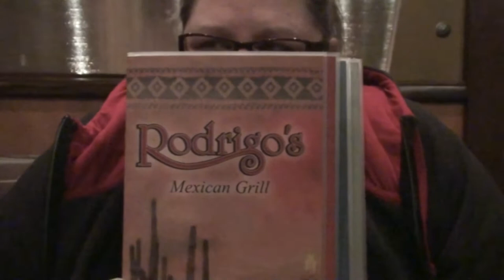A VISIT TO KALA'S HOUSE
Kevin cleans up and organizes the front room - while Valerie and Kirsty go out to play! First we color at Kala's house and play with Mickey! Then we have a wonderful dinner at Rodrigo's Mexican Grill before getting into more trouble!

                    Kevin: 49drummers
                    Megan: meganceciliacoyne

Snow Green Screen Effect (Real Snow)
276,209 views
 Creative Film
Published on Aug 6, 2014
snow overlay video download snow effect
green screen video footage material bacgrounds
background stock footage backgrounds animation